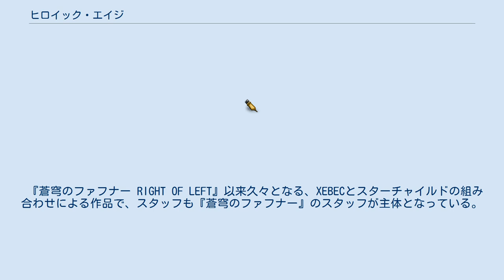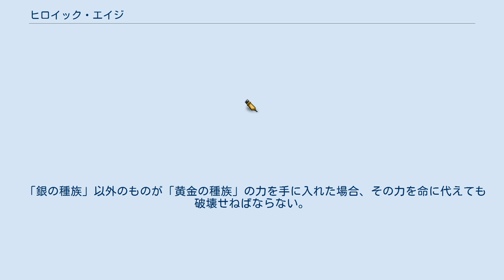ヒロイック・エイジ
『ヒロイック・エイジ』 (Heroic Age) は、XEBEC制作の日本のアニメ作品。
2007年4月よりテレビ東京系にて放送開始、2クール、全26話にわたって放送された。
 『蒼穹のファフナー RIGHT OF LEFT』以来久々となる、XEBECとスターチャイルドの組み合わせによる作品で、スタッフも『蒼穹のファフナー』のスタッフが主体となっている。
このコンビによるジーベック原作オリジナル作品の第4作に当たる。
地上デジタル放送では16:9フルサイズで放送された。
 ストーリー原案・シリーズ構成にも再び冲方丁が参加しており、脚本も手がけている。
 なおタイトルは、古代ギリシアの英雄時代と「英雄的なエイジ」をかけたものとなっている。
また、本作を原作とした漫画が『月刊マガジンZ』でも連載されている（ストーリーには多少のアレンジが加えられており、アルゴノートクルーの一部がアニメ版よりも優遇されている。また、それぞれのエピローグがアニメ版とは異なる）。
 前作『蒼穹のファフナー』との対比として、総監督の能戸隆は「誰も死なない物語を作ろう」と心がけて制作に臨んだとのこと。
結果、本作ではメインキャラの死亡は0という大団円を迎えている。
 遠い未来、宇宙には自らを「黄金の種族」と呼ぶ者達がいた。
 星々を創り、未来を知る彼らはまだ未熟な他の種族に呼びかける。
「いでよ―――」と。
後に宇宙には、それに応えた「銀の種族」「青銅の種族」「英雄の種族」が現れ、惑星をも容易に滅ぼす力を持つ英雄の種族はやがて争いを起こし、結果多くの種族が滅びに瀕することとなる。
黄金の種族が戦いを諌めた時には英雄の種族は5人にまで減っていた。
黄金の種族は彼らに「自らより弱い種族に宿り、彼らのために生きるという」罰を与える。
英雄の種族を宿した者は"ノドス"と呼ばれる、宇宙の命運を握る存在となった。
 しばらく後、惑星オロンと呼ばれる星に一隻の宇宙船が墜落する。
黄金の種族によって船は救われるが、その時には船員は赤ん坊一人だけが残されていただけであった。
黄金の種族は英雄の種族の中でも強大な力を持つ"ベルクロス"をその赤ん坊の内に宿し、彼に赤ん坊を守るように命じる。
また、赤ん坊の属する種族を最後の進出者「鉄の種族」と名づけ、彼らに「人類へ―――ここに、お前たちの運命を握る子供がいる」とメッセージを送った。
後に黄金の種族はこの宇宙を去り、別の宇宙へとまた旅立っていった。
 黄金の種族が去った後、銀の種族は他の種族を支配し、鉄の種族＝人類を敵と定め、彼らを滅ぼすことを決めた。
人類の若き王女ディアネイラは、戦闘母艦アルゴノートにて、人類の最後の希望＝ノドスを捜索し、ついに見つけ出すことに成功する。
 コミカライズ版限定の指定がある人物以外は、全てアニメ版の設定となっている。
 黄金の種族がこの宇宙を去ろうとしているときに呼びかけに応え、宇宙に進出した4番目の種族。
母星は地球。
未熟な種族であるゆえ、先に呼びかけに応えた銀・青銅の種族に脅かされている。
一部には瞬間移動や念動力、治癒能力、精神感応などの超能力を身につけている者（「スペースチャイルド」と呼ばれる）もいる。
種族が発生した母星を重要視し、絶対生存圏という価値観を持つが、これが他の大多数の種族とは異なることも理解していない。
 この宇宙で最初に宇宙空間に進出した種族であり、他の種族に呼びかけ、文明の発達を促した存在でもある。
母星は惑星エリュシオン。
 星々を創造したり未来を知る力を持ち、さらには宇宙創造に関わったとすらされる全能者であり、英雄の種族を諌めることのできる唯一の存在でもある。
物語が始まる数年前に、この宇宙から別次元へと去っているが、その理由は明らかにされていない。
また、ノドスに与えられている契約の内包した矛盾を容認した理由と、それを課した目的は一切不明となっている。
他の大多数の種族と異なり、人類とよく似た価値観を持っていたが、性別などは存在していない。
 彼らの目的の一つは生命の星々の交流による、スターウェーの復活であり、それによって宇宙が生命の根源スターウェーで満たされてゆく事を望んでいた。
彼らが遺した「出でよ」という言葉の真意がこれとなっている。
もう一つは、彼ら...